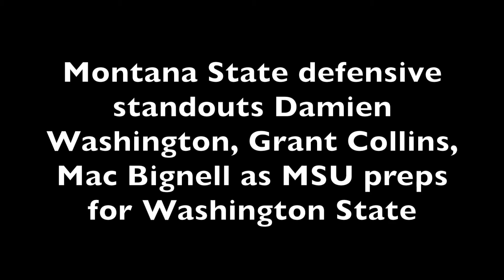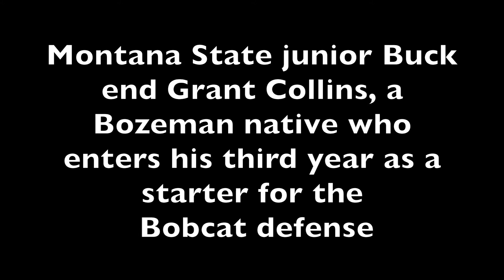Montana State football 2017 — Washington, Collins, Bignell pre-Wazzu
Montana State sophomore cornerback Damien Washington, junior Buck end Grant Collins and senior captain linebacker Mac Bignell talk to Brooks Nuanez of Skyline Sports as MSU prepares to open its season at Washington State on Saturday.